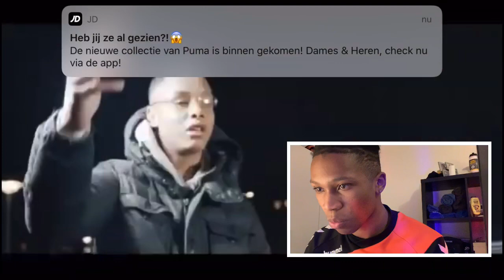REAGEREN OP NEDERLANDSE DRILL 🔥| 73 Stackz,VK,Choppa,Dk